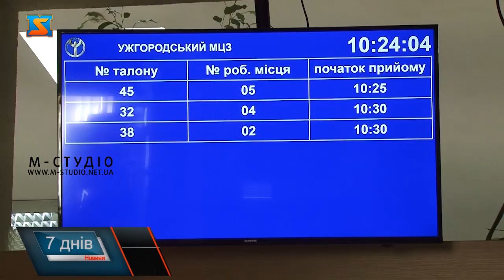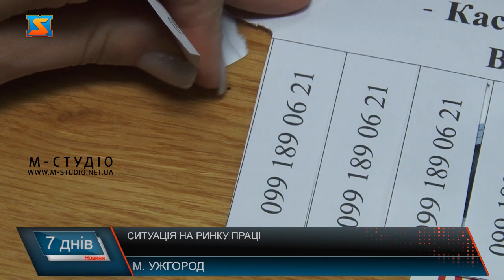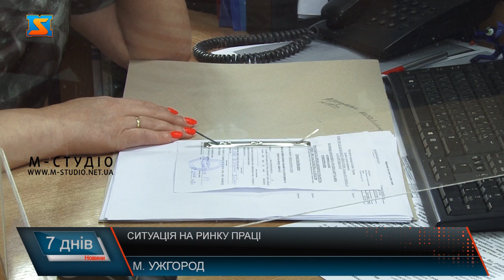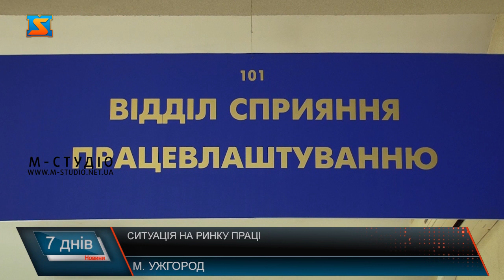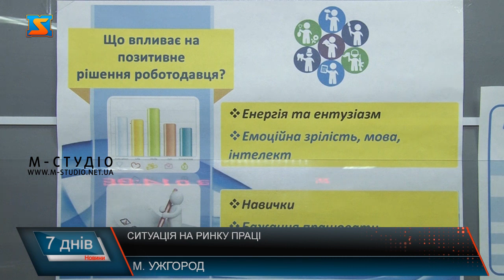Ситуація на ринку праці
Стабілізувалася  – так визначив поточну ситуацію на ринку праці Закарпаття очільник Центру зайнятості краю. Про це спілкувалася з Юрієм Фущичем моя колега. Говорили про попит, пропозицію, найбільш затребувані професії, працевлаштування,  а також про  допомогу у пошуках роботи внутрішноьо -переміщеним особам та перспективи. Адже Служба зайнятості краю обслуговує зараз і жителів Херсонщини. Детальніше про тенденції ринку робочої сили. У Центрі Зайнятості Закарпаття черг не має – усе цивілізовано, по запису. Фахівці у всеозброєнні занннями, досвідом і комп’ютерною технікою до послуг відвідувачів. А контингент тут – здебільшого зі статусом «у пошуках» роботи. У Пані Оксани з Херсонщини  це вже не перше відвідування у пошуках роботи. Каже, хоче  тільки за фахом! А от у пані Тетяни така спеціальність, що у Закарпатті важко знайти роботу. Жінка працювала 30 років  інженером-мікробіологом у наразі окупованому Херсоні. Тому готова до перенавчання, аби не сидіти без діла.  І допоможуть, і перенавчання чи підвищення кваліфікації організують – усе, аби у воєнний час максимально забезпечити усіх роботою на Перемогу України – таке завдання ставить очільник служби зайнятості краю. Каже, з  початку повномасштабного вторгнення нарешті ситуація на ринку праці Закарпаття –стабілізувалася. Загалом  шукачів роботи у краї наразі -  5 з половиною тисяч. Але половина з них – перебувають за межами області- здебільшого це  майже 2 тисячі жителі Херсонщини , решта – з інших регіонів України, де ведуться бойові дії. Якщо раніше у лідерах були системні в’язальники джгутів, наразі найбільш затребувані -швачки. Далі  у ТОПі деревообробники, кухарі, менше, але потрібні офіціанти, бармени, бухгалтери, учителі, лікарі та медсестри, працівники залізниці – зокрема навантажувачі, електромонтери тощо. Різниться і розмір зарплатні, що пропонують роботодавці. Варто додати, з 5,5 тисяч шукачів 4700 отримують допомогу по безробіттю , з них закараптців менше половини. 5 сотнень вдалося перенавчити. Підхід до виплати допомоги і пошуку роботи у воєнний час дещо змінений. Адже, сьогодні кожна людина повинна працювати- наголошує Юрій Фущич. Тісно співпрацює Служба зайнятості з центрами комплектування – бувшими військоматами, адже воєннийстан накладає нові обов’язки. Юрій Фущич каже, є нюанси з офіційним працевлаштуванням чоловіків, а також із реальною зарплатнею. 133 підприємці краю взяли на роботу ВПО. Мова про 330 працівників. За кожного бізнесмени отримують компенсацію за 2 місяці по 6500 грн. Крім того, за ініціативи очільника Закарпатської ОВА ведеться активна співпраця з громадами краю: мова про релокований бізнес- це наразі понад 360 підприємств перенсли потужності, половина ІТ сфери, а також створення нових робочих місц – планку поставили високу -1500. Щодо перселенців статистика така.  Робоче місце у Закараптті знайти можна при бажанні!-резюмує Юрій Фущич. А  робота, сплата податків, зміцнення економіки- це суттєва допомога ЗСУ  і вклад кожного у Перемогу!